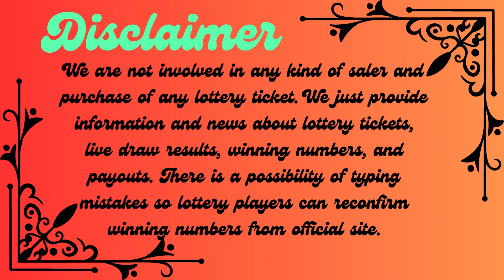Florida Evening Lottery Results June 28, 2023 - Pick 2 - Pick 3 - Pick 4 - Pick 5 - Cash Pop - Lotto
Today June 28, 2023, Find in this video the Florida evening lottery live drawings results, Top payouts(prizes), and the latest winning numbers. These Florida Evening lotteries' live drawings results are drawn in the evening time daily.